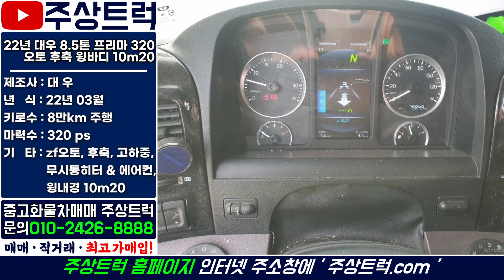매입완료! 주상트럭! 22년 대우 8.5톤 프리마 320 zf오토 후축 윙바디 10m20 8만키로 주행 신차급!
ㆍ 매물번호: 1-197번
ㆍ 차 명 : 프리마 8.5톤 320 오토 고하중 후축 윙바디 10m20
ㆍ​ 연 식 : 2022년 03월
ㆍ 키로수 : 8만km
ㆍ​ 마력수 : 320마력
ㆍ 기 타 :​ 고하중, 후축, zf오토, 윙내경 10m20, 무시동히터&에어컨

2.5톤 ~ 25톤 중고트럭 영업용번호판 개별넘버